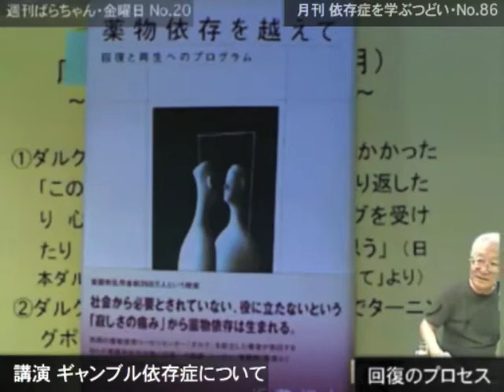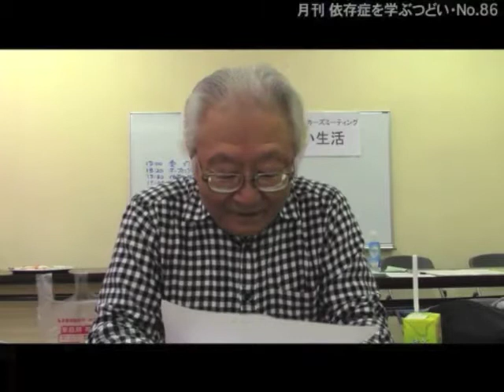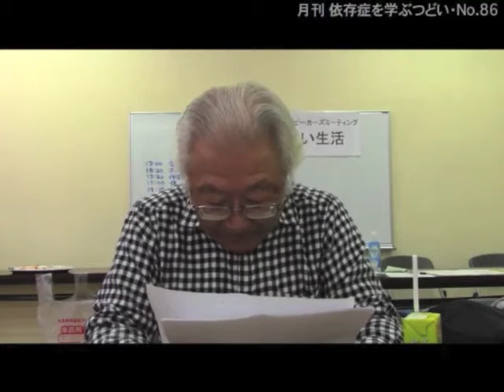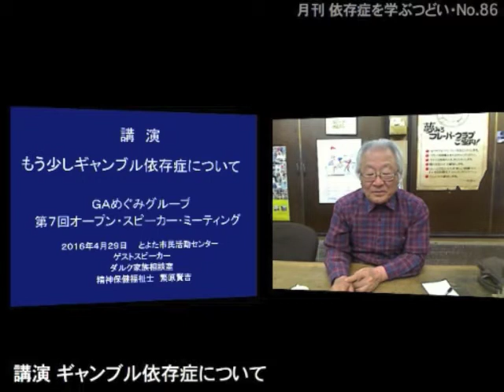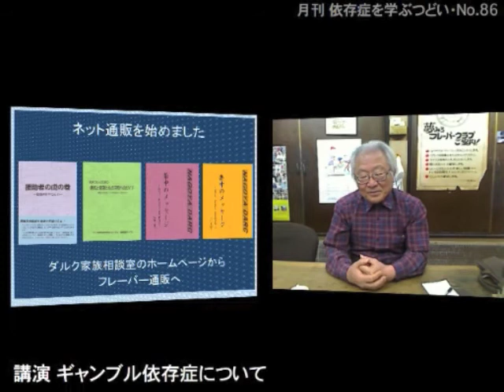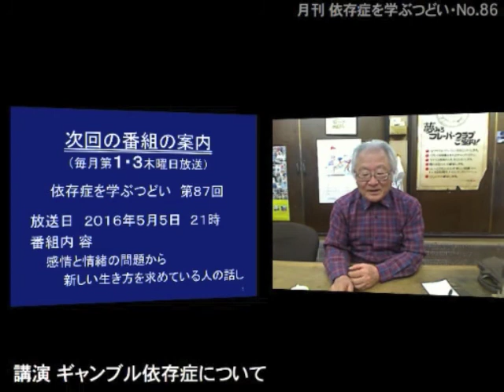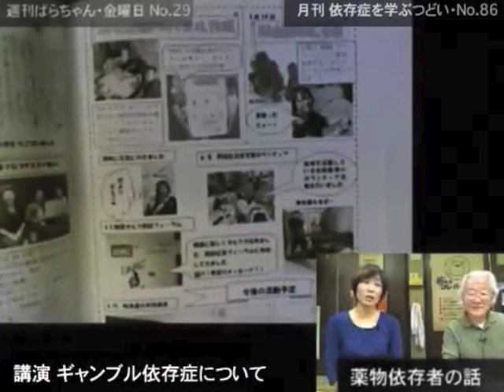依存症を学ぶつどい・講演 ギャンブル依存症について 1